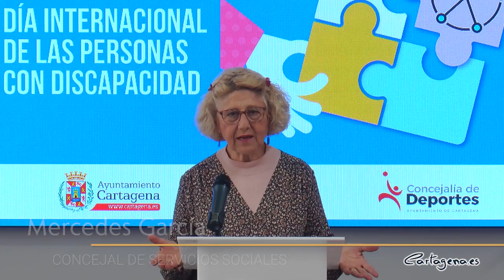Servicios Sociales programa actividades culturales, deportivas y lúdicas por el Día Internacional...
La Concejalía de Servicios Sociales junto con la Concejalía de Deportes ha organizado una serie de actividades culturales, deportivas y lúdicas del 30 de noviembre al 3 de diciembre por el Día Internacional de las Personas con Discapacidad, que se celebra el 3 de diciembre.

La concejal de Servicios Sociales, Mercedes García ha presentado esta mañana la programación en el Palacio Consistorial junto a representantes de entidades de personas con discapacidad y equipos deportivos colaboradores.

La edil ha explicado que estas actividades "son el ejemplo de la lucha incansable por la visibilización, el trabajo del día día y la ilusión de querer seguir avanzando por los derechos de las personas con discapacidad y conseguir una sociedad más justa, solidaria, accesible e inclusiva".

García ha mostrado su agradecimiento a las entidades de discapacidad, clubes deportivos, voluntarios y centros educativos por su "colaboración y participación" en las actividades programadas por el Día Internacional de las Personas con Discapacidad.

30 de noviembre

El programa comienza el día 30 de noviembre con dos actividades relacionadas con el deporte inclusivo. El Jimbee Cartagena participará en esta jornada que se desarrollará de 12:15 a 13:30 horas en el Palacio de los Deportes y el Fc Cartagena estará en el campo de fútbol de Ciudad Jardín de 10:00 a 11:30 horas.

1 de diciembre

Las actividades culturales empiezan el día 1 de diciembre con el itinerario escultórico accesible por Cartagena, de la mano del escultor, Juan José Quirós, a las 9:15 horas, y con la ruta Paleontológica por Cartagena guiada por el paleontólogo, Alfredo Castilla Wandosell, a las 10:30 horas.

Además, se podrá disfrutar de una actuación musical de Arpa y Voz a cargo de Miguel Alcantud y Mª Dolores Cayuela, en el Patio Central del Edificio Administrativo de San Miguel, a las 12:00 horas.

Ese mismo día, el Palacio de los Deportes acoge de 10 a 11:30 horas partidas de ajedrez por parte del equipo C.D Lapuerta Ajedrez y de 11 a 12:00 horas, el baloncesto con el Fc Cartagena. Por otro lado, habrá tenis de mesa de 10:30 a 11:30 horas en el Pabellón de Mesa del Barrio Peral.

También el jueves, 1 de diciembre de 10 a 12:00 horas, el Club Atletismo UCAM Y UCAM FP estará en la Pista Municipal de Atletismo y a la misma hora, se desarrollará deporte sobre ruedas con la Asociación Zancadas sobre ruedas que finaliza a las 11:30 horas.

Para finalizar las actividades de ese día, Ilusión Sport Center ha organizado una jornada de pádel de 10 a 12:00 horas en Ilusion Sport-UPCT y por último, de 9:30 a 11:30 horas, la Familia Profesional de Actividades Deportivas del IES Mediterráneo ha desarrollado actividades deportivas en el IES Mediterráneo.

2 de diciembre

El viernes, 2 de diciembre, de 10 a 11:30 horas, el CEIP Beethoven y CEE Primitiva López llevarán a cabo una jornada de bijbol, hockey y petanca en el CEIP Beethoven y en el Campo Municipal de fútbol Nueva Cartagena. El Club Rugby Universitario Cartagena impartirá una clase de rugby en el Campo Municipal Rugby La Asomada de 10 a 11:30 horas.

Para concluir, el día 3 de diciembre habrá una jornada de convivencia en el Parque de los Juncos que será el escenario donde estarán presentes todas las entidades de discapacidad con sus mesas informativas y además, se llevarán a cabo una gran variedad de actividades.

A las 11:30 horas habrá un taller de zumba impartido por Victoria Tejero. La música también formara parte de este día con la actuación de los alumnos del CEIP Beethoven, que cantarán una canción signada a las 11:30 horas.

Seguidamente se realizará la lectura del Manifiesto del Día Internacional de las Personas con Discapacidad y para terminar la jornada, se podrá disfrutar de la actuación musical del grupo STOLEN.

Durante los días 2 y 3 de diciembre estará iluminado el Submarino Peral en la confluencia del Paseo Alfonso XIII con la calle Capitanes Ripoll con motivo del Día Internacional de las personas con Discapacidad.

Actividades de las Entidades Colaborativas

Además de estas actividades, las Entidades de Personas con Discapacidad han organizado en sus propias sedes actividades en torno a este día. Algunas de ellas son: La actividad de "Asteacuentos", en la asociación de vecinos de Villalba a las 18:00 horas. organizada por ASTEAMUR, y a la que podrán asistir quien quiera hasta completar el aforo de la sala.

El día 29, tendrá lugar la presentación del libro de Andrés Torres de RETIMUR titulado "Emociones a la vista" que tendrá lugar en el salón de actos del Centro Cultural Ramón Alonso Luzzy. Evento que se realiza en colaboración con el Ayuntamiento de Cartagena, La Consejería de Política y Salud, la farmacéutica Pfizer y el Puerto de Cartagena.

Fundación SOl también realiza con motivo del Día Internacional de las Personas con Discapacidad tres actividades, la primera de ellas es un curso de "voluntariado en ocio con personas con discapacidad intelectual y parálisis cerebral".